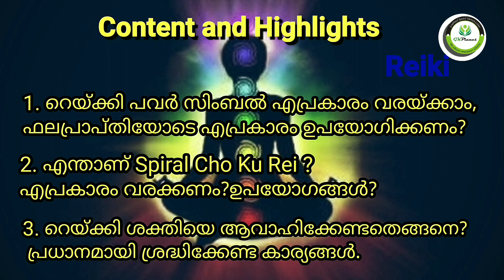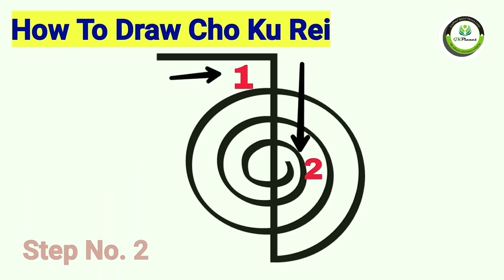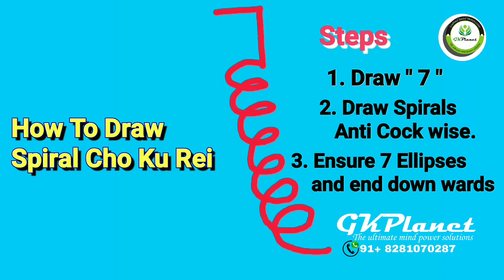CHO KU REI |REIKI POWER SYMBOL| അറിഞ്ഞിരിക്കണം ഇക്കാര്യങ്ങൾ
Namaste !
Welcome to "Reiki My power" Episode 13.In this video The Divine symbols are well explained in malayalam. Greater information on Reiki, Symbols and guide lines to draw, usages and benefits are revealed for reference and to get more knowledge in Reiki and its value in everyone's life. The Power Symbol Cho ku rei, Spiral cho ku rei, Protection shield, how to activate and receive Reiki energy, are explained very simply .
Wish you all a very happy and healthy Life
      Regards
Gopalakrishnan V
🕉️🔱✨🎁ഗുരുവിൽ നിന്നും നേരിട്ട്... 🎁✨🕉️🔱
നിങ്ങൾക്ക് അനുയോജ്യമായ crystals ✨🔱ഊർജ്ജനില/ചക്ര, ഓറ,രാശി, പ്രവർത്തന മേഖല, പ്രേത്യേക ആവശ്യങ്ങൾ മനസിലാക്കികണ്ടെത്തി  അവയിൽ റെയ്ക്കി program ചെയ്തു സ്വീകരിക്കുവാനായി
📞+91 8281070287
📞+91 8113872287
📞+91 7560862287 എന്ന നമ്പറുകളിൽ വിളിക്കുകയോ, whatsapp സന്ദേശം അയക്കുകയോ ചെയ്യാം.  ശുഭദിനം 🙏🕉️🔱
GK PLANET MIND POWER SOLUTIONS
🔱Our Services
- Reiki Healing
- Reiki Attunement
- Programmed Crystals
- Crystal Healing
- Spiritual Guidance
- Chakra Healing
- Aura Cleansing
- Counseling
- Mind Training